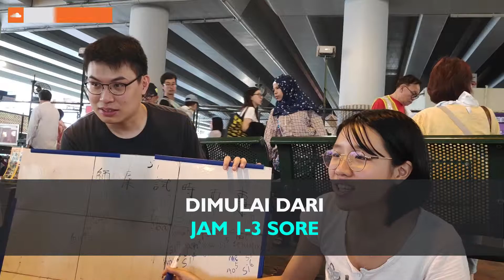KURSUS BAHASA KANTONIS DI HONGKONG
HALO KAWA-KAWAN, YUK YANG PENGEN BELAJAR BAHASA KANTONIS BISA GABUNG DENGAN KITA.